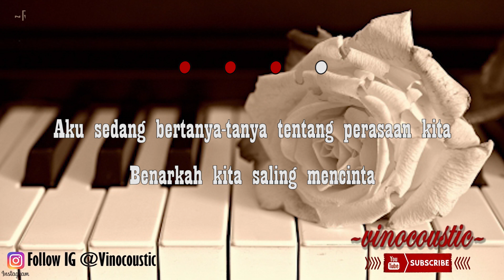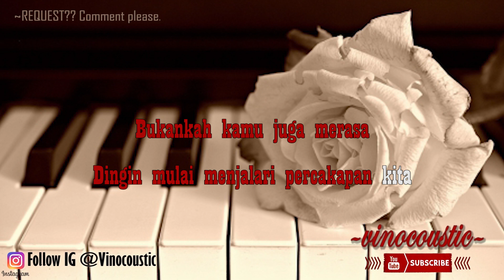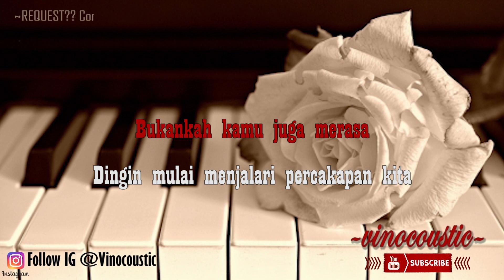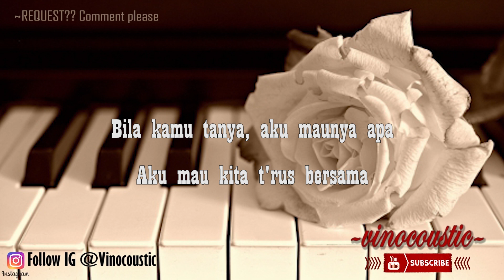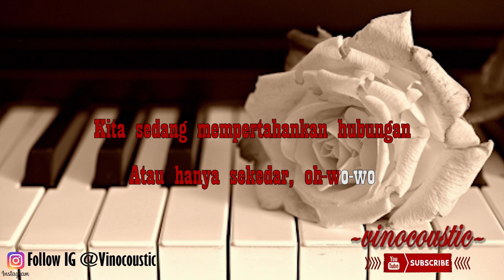Judika Putus Atau Terus Karaoke Piano Versi Lower Keys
Judika - Putus Atau Terus versi Karaoke akustik ( Accoustic ) dengan nada dasar F# ( Lower Keys )